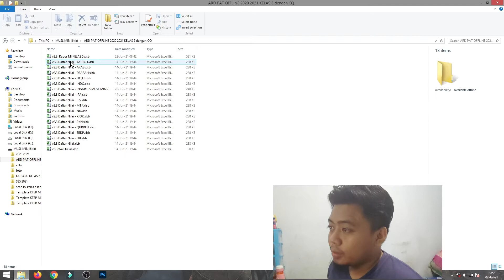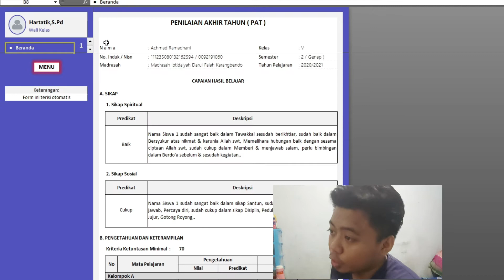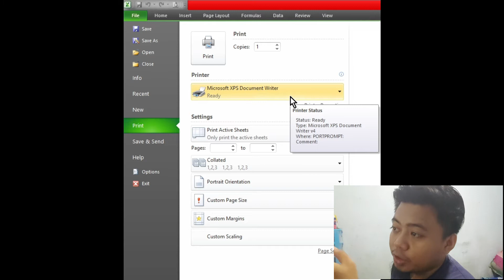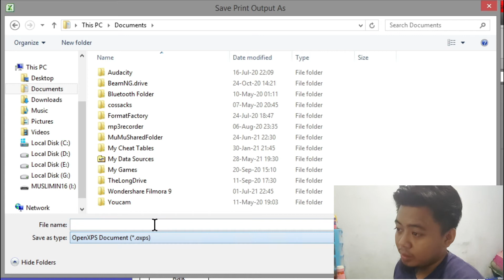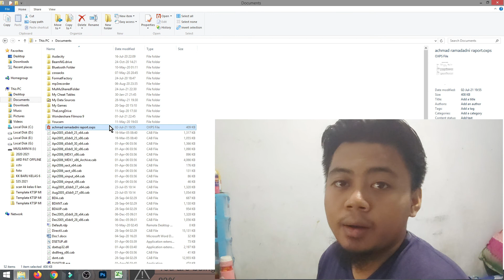tutorial menyimpan raport ard offline